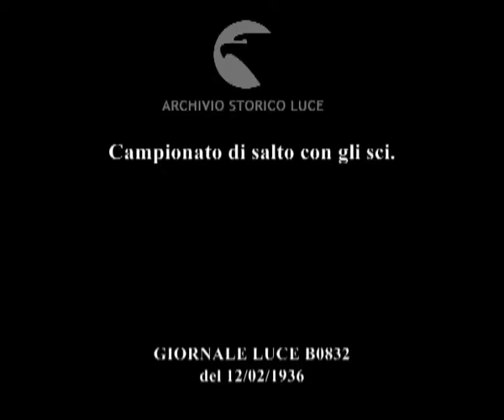Campionato di salto con gli sci.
Descrizione sequenze:alcune fasi dei campionati di salto con gli sci ; serie di vari salti conclusi da alcune rovinose cadute ;